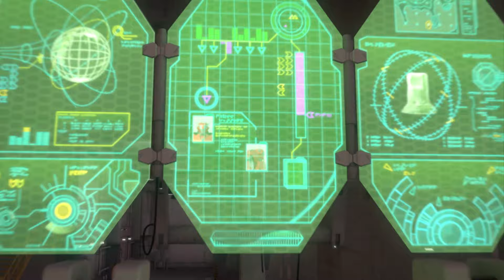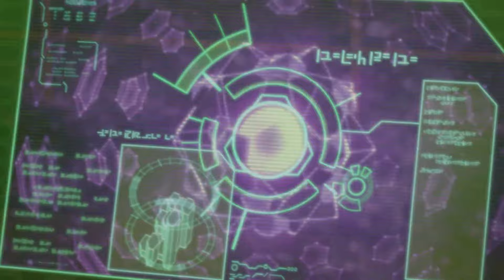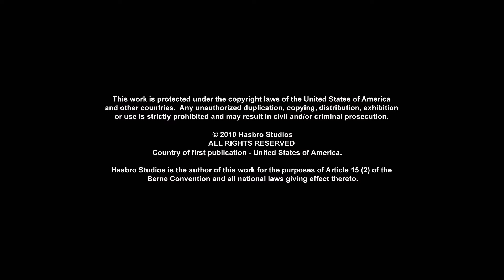Transformers: Prime | Megatron Geliyor | Çizgi Filmler | Animasyon | Transformers Türkçe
ÇizgiFilm Transformers Türkçe, Gizlenen Robotlar/Robots in Disguise - Bumblebee,  Otobotlar Strongarm, Sideswipe, Grimlock ve programcı robot Fixit, Russell ve Denny gene Deseptikonların peşinde.

Autobotlar, dışarı çıkın! Transformers Official'a Hoş Geldiniz: Transformers Prime, Cyberverse, Robots in Disguise, Rescue Bots, Rescue Bots Academy ve daha fazlasının aksiyon dolu yeni tam bölümlerinde tüm favori Autobot'larınızı ve Decepticon'larınızı görebileceğiniz tek yer! Optimus Prime vs Megatron'dan Bumblebee Cyberverse Adventures'a, Heatwave, Chase, Hotshot ve Whirl ile en iyi robot dönüşümlerine.

Transformers Prime'da, yanlışlıkla bir Decepticon-Autobot hesaplaşmasına tanık olduktan sonra, üç genç, Jack, Miko ve Rafael, Autobot'ların güvenilir müttefikleri olurlar ve birlikte çeşitli maceralara atılırlar. Bumblebee ve Optimus Prime'a her hafta YENİ BÖLÜMLER ile dolandırıcılara karşı mücadelelerinde katılın!

Transformers Series: - The Transformers - The Transformers: The Movie - Transformers: The Headmasters - Transformers: Super-God Masterforce - Transformers: Victory - Transformers: Zone - Transformers: Generation 2 - Beast Wars: Transformers - Beast Wars II - Beast Wars II: Lio Convoy's Close Call! - Beast Wars Neo - Beast Machines - Transformers: Robots in Disguise (2001) - Transformers: Armada - Transformers: Energon - Transformers: Cybertron - Transformers: Animated - Transformers: Cyber Missions - Transformers: Prime - Transformers: Rescue Bots - Transformers Go! - Transformers Prime Beast Hunters: Predacons Rising - Transformers: Robots in Disguise (2015) - Transformers: Rescue Bots Academy - Transformers: Combiner Wars - Transformers: Titans Return - Transformers: Power of the Primes - Transformers: Cyberverse - Transformers: War For Cybertron Trilogy: Siege - Transformers: War For Cybertron Trilogy: Earthrise - Transformers: War For Cybertron Trilogy: Kingdom